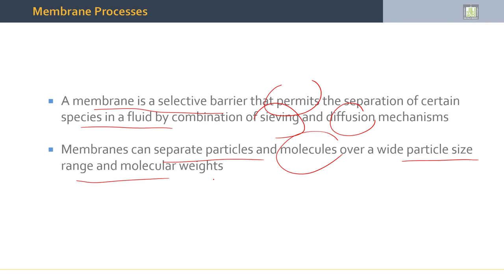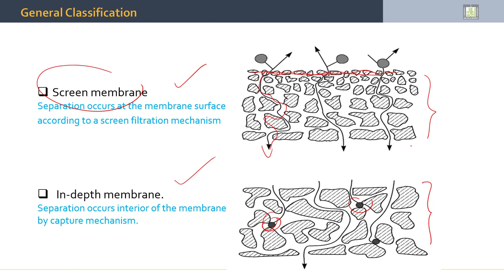Separation Processes | 6-1 | Membrane Processes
الوحدة 6 :  Membrane Technology
الدرس 1 : Membrane Processes
- Introduction.
- Definition